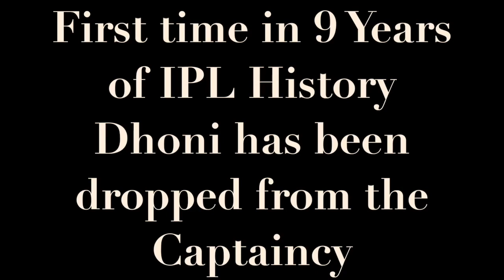Small Flashback on MSD's RPS IPL Journey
This Meme video describing on how Thala Dhoni handled the situation when he was dropped from the captaincy and how Steve Smith surrendered to MSD on seeing his skills...